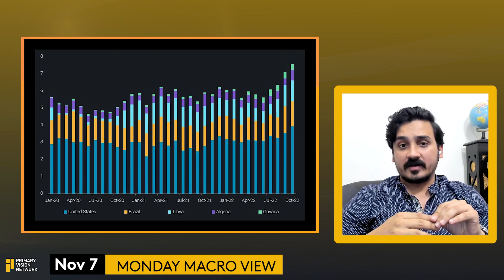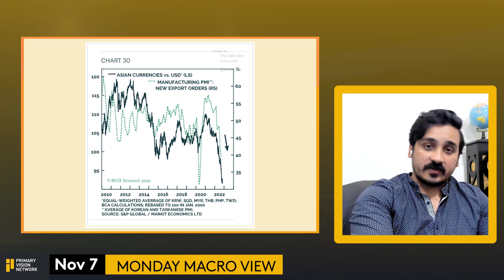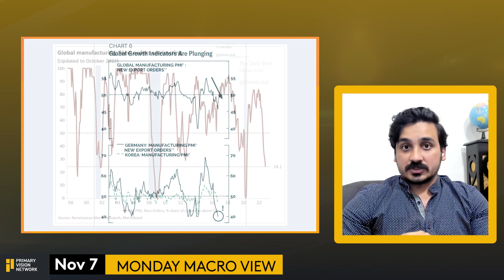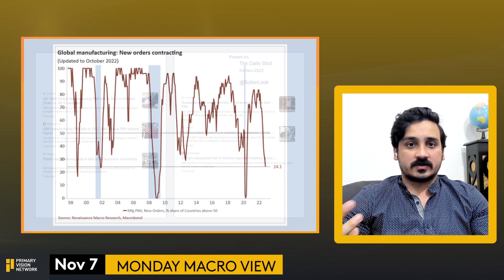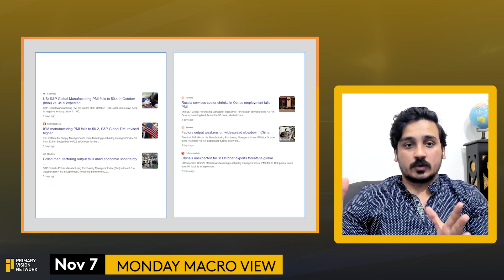A Correction is coming - if not a Recession (Monday Macro View)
In this episode of Monday Macro View, Osama Rizvi talks about that whether there will be a supply crunch in the coming months or an oil demand destruction. Building on the latter, he mentions different data points - all signaling a slowdown in global economic activity, bolstering a case for a recession.

Primary Vision Network is also offering access to our one-of-a-kind research portal via monthly and yearly subscriptions.

Included in a monthly / yearly subscription:
The National Frac Spread Count (updated weekly!)
Oilfield Service analysis found nowhere else but here!
Unique economic updates from across the globe!
Bonus Company profiles, commentary and so much more!

➔ Topics Covered:

Asian Currencies vs. USD
Manufacturing PMI
New Export Orders
Global Growth Indicators  are plunging
Germany Manufacturing PMI
Korea Manufacturing PMI
Global Manufacturing
New orders Contracting
Global Manufacturing PMI Falls
Russia Service sector
ISM Manufacturing